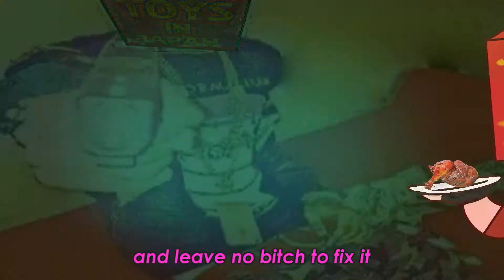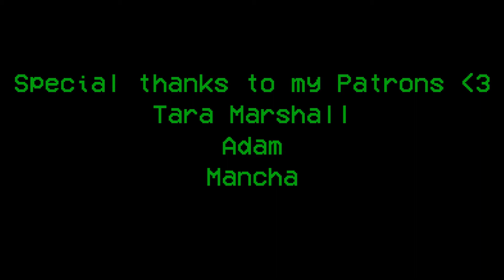ShitpostBot 5000 vs TOYS in Japan - Rap Battle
in another epic rap battle shitpostbot faces of agasnt toys in japan to see who posts more shit!? have a hapy april fools day and celebraet with a non april foolish rap battle

▼ART/MEMES/VIDEOS CREDITS▼
TOYS in Japan
ShitpostBot 5000
Hey Kids
Doki Doki Literature Club
Adventure Time
UBERocity

▼OTHER▼
Lyrics, edition and art by Fruzmig.
Mixed by Mancha.
Beat by Kustom.